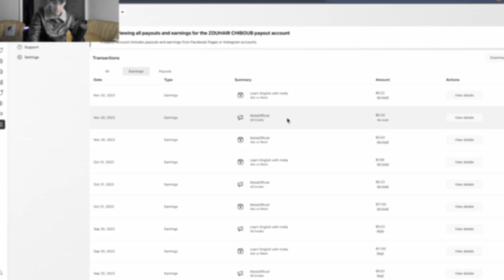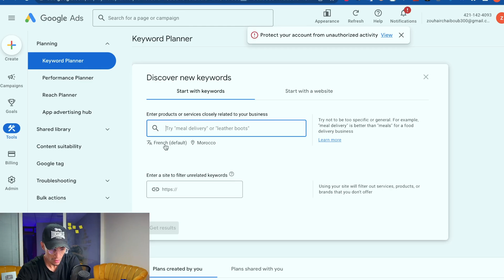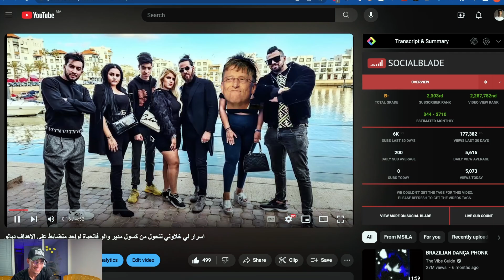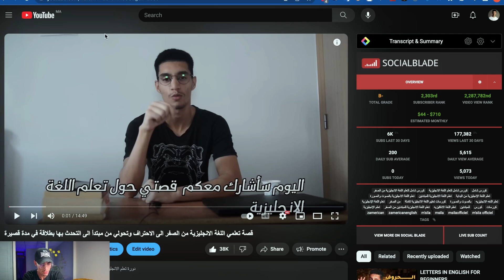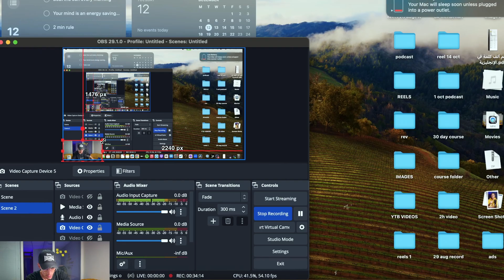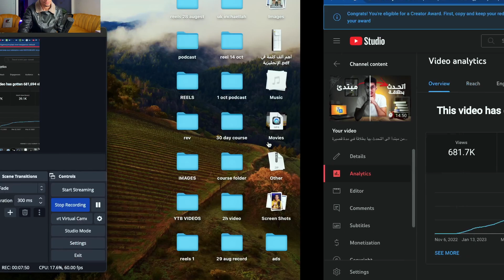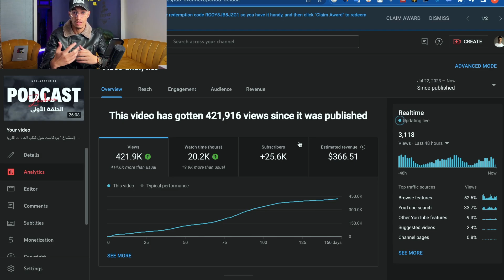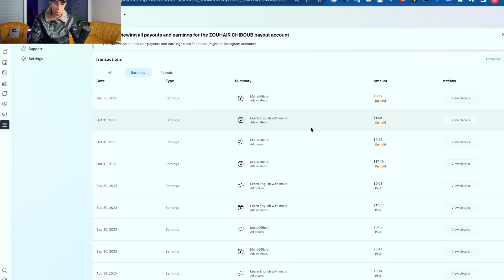إذ أردت أن أنتقل من صفر إلى مليون متابع في أقل من سنة سأفعل هذا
في هذا الفيديو ساشارك معك تجربتي الخاصه وكيف استطعت ان انتقل من صفر الى مليون متابع في اقل من سنه ساشارك معك ايضا جميع الطرق التي اتبعتها للوصول الى اول مليون متابع